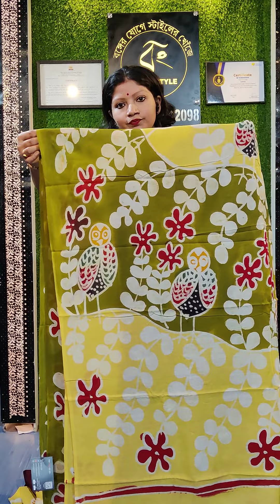MomChitra Hand Batik on Premium Malmal Cotton with Blouse Pcs Only 1499.00 Free Shipping and COD.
Exclusive MomChitra Sarutuli hand Batik on Premium Malmal Cotton with Blouse Pcs Saree Just Rs.